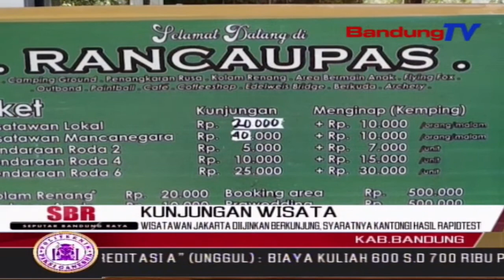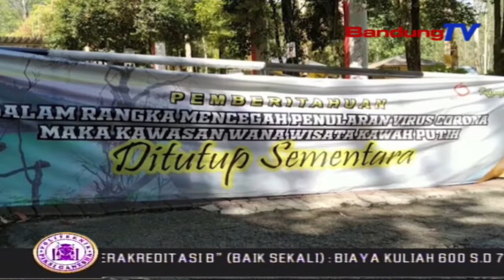Wisatawan Jakarta Diijinkan Berkunjung, Syaratnya Kantongi Hasil Rapidtest | SBR | BANDUNGTV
SBR | BANDUNGTV | Kebijakan DKI Jakarta Yang Memberlakukan Pembatasan Sosial Bersaka Besar Atau PSBB,Terhitung 14 September,Akan Berimbas Ke Sejumlah Lokasi Wisata Di Kabupaten Bandung,Jawa Barat.Bupati Bandung, Dadang M Naser Menegaskan, Wisatawan Asal Jakarta Masih Boleh Datang Mengunjungi Obyek Wisata,Asal  Menerapkan Protokol Kesehatan Serta Memeprlihatkan Rapid Test Atau Swab Test.